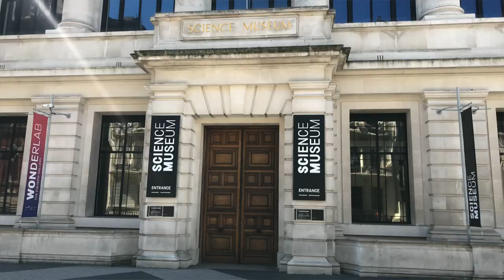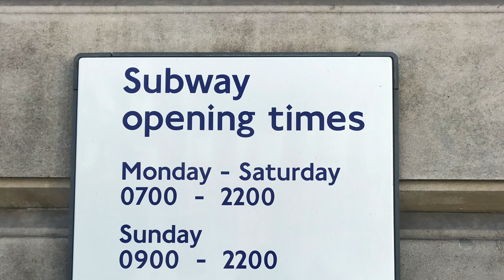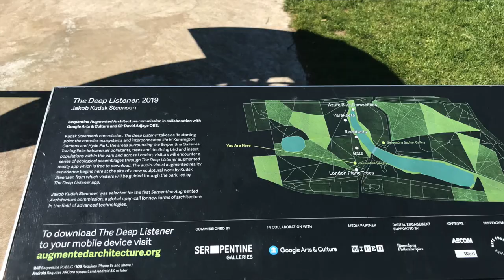How does Hyde Park look during the quarantine?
How does Hyde Park look during the quarantine?  Full script in Russian and translation into English with a short grammar commentary is available How does London look without tourists?  Is everything closed during the lockdown in London? What are you allowed to do in Hyde Park when in quarantine? This video in Russian will be interesting for people who don’t live in the UK, so that they can compare how the lockdown effects different countries. For levels A1-B1

A little walk in Hyde Park one week before Easter 2020: swans, ducks, trees and flowers in full bloom and social distancing. How many times do I say например (for example) in this video? How many times do I use different forms of the verb закрывать / закрыть?

Grammar: Genitive singular, Genitive plural, можно / нельзя, prepositions в/на, passive voice for закрыть (close), verbs of motion, days of the week, time. How do you describe a journey: starting point, destination and other verbs of motion.